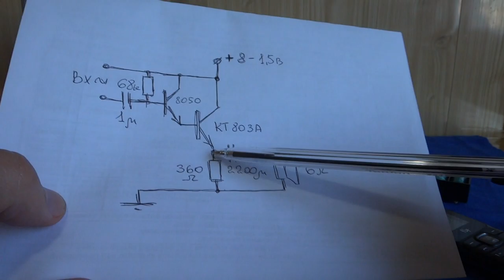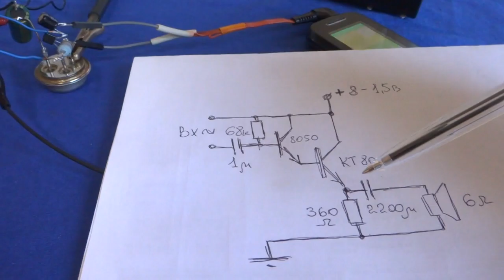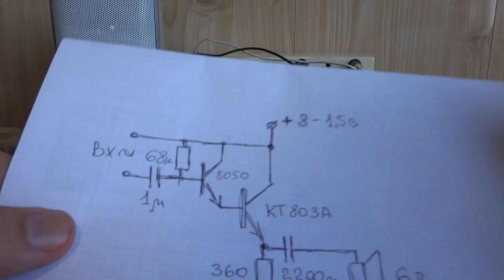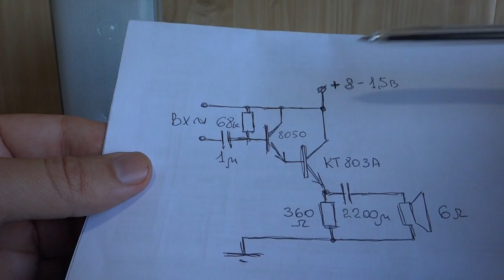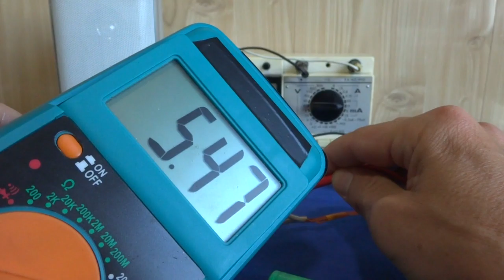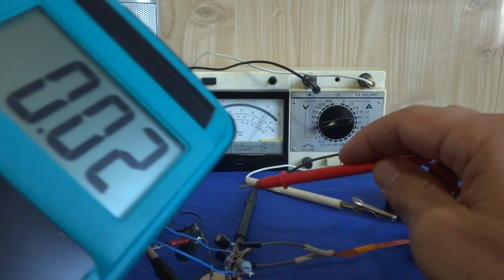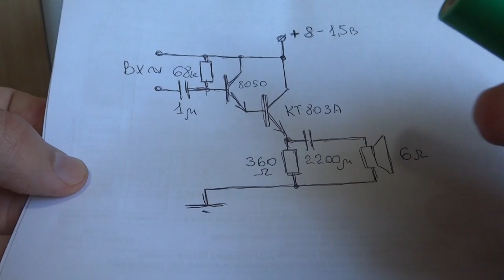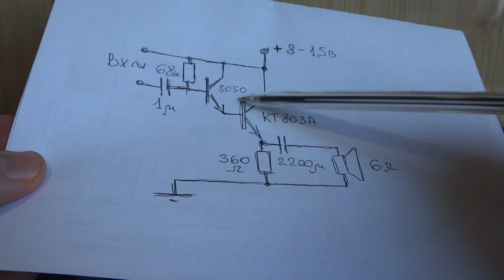SUPER ПРОСТОЙ MEGA УСИЛИТЕЛЬ ! Куда уходит рабочая точка ?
Двух Каскадный усилитель#